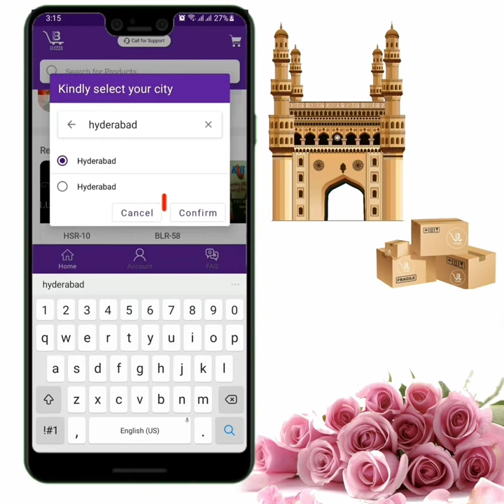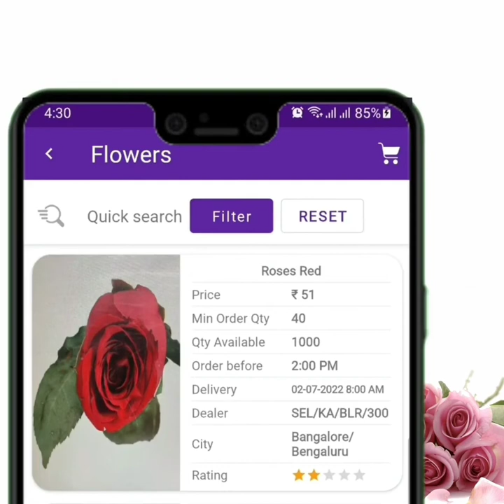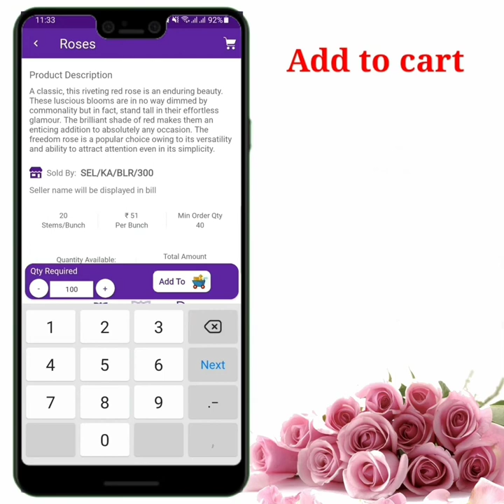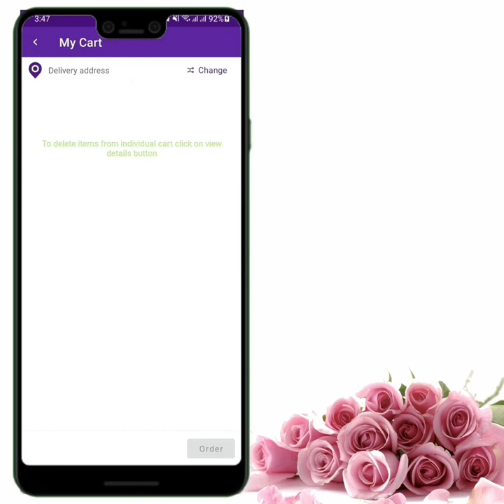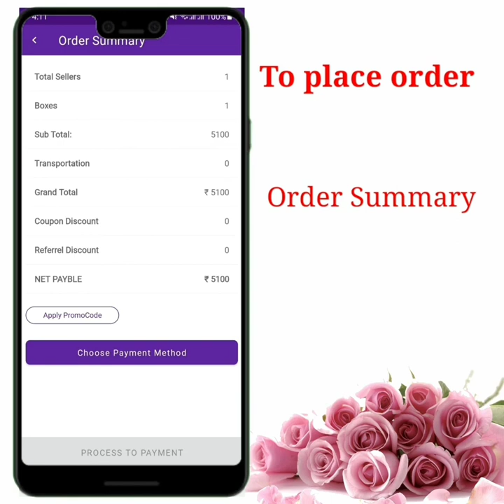How to Place Order (Malayalam) on Flower Bazaaar Buyer App.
Flower Bazaaar is India’s most trusted online wholesale Flower sourcing platform for re-sellers and event organizers.

Re-sellers/Event Organizers can buy in bulk directly from the sellers (Growers & Wholesalers) with the Flower Bazaaar App right from their phone without any hassle of price negotiation, quality assurance and payment security.

Sellers can directly sell and create their e-distribution network with PAN India & Buyers without leaving their premise on Flower Bazaaar App.

Flower Bazaaar offers the most reliable wholesale experience and is trusted by many users.

What we offer :

FOR EVENT PLANNERS

• Buy flowers directly from sellers.
• Get all your orders Delivered, Right at your premise with Flower Bazaaar
• All Fresh and real flowers

FOR SELLERS:

• Sell directly & receive orders from Buyers All Over India on your Flower Bazaaar seller account.
• Grow your buyer market with Flower Bazaaar Network
• FlowerBazaaar (App) manages your secure payments & transportation

BUY SECTION

Buy Imported and Country Grown Flowers, Leaves for re-selling in bulk from 100+ Sellers From Different Growers/ Wholesalers, from all over india. Seller shop is the shop of a seller on FlowerBazaaar (Business Platform), where you can find all its products at one place. APKI APNI PHULOON KI DUKAAN.

Variety to Choose from

Buy Flowers in Bulk and in Huge Quantities, from variety of more than 5000+, sold by these sellers.

Order – Tracking Facility

Track your orders each step, with an organized order tracking facility, available on the Flower Bazaaar App. Making it easy to track your orders timely.

Support and Queries: -
Flower Bazaar Promises to hang on with you till the end of Every Orders Buying Selling Experience, a well-trained Customer support is always at your clicks

We bring to the table all sorts of flowers, pan India.

We make it Hassle free for you.